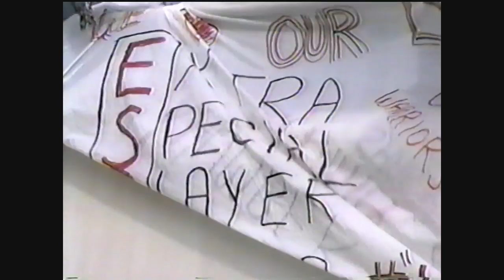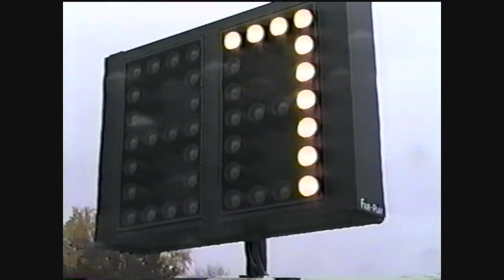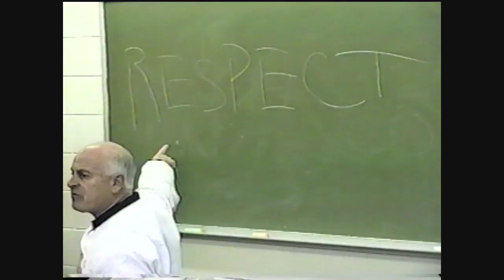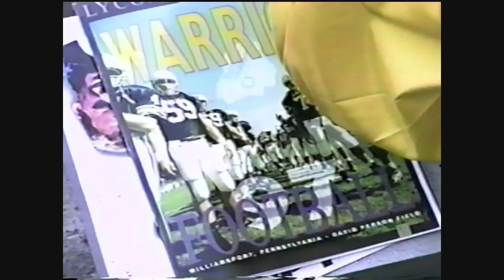LYCOMING 1997 HIGHLIGHT VIDEO